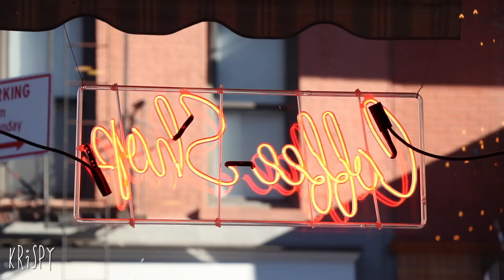ROMANE'S NDE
A french girl in pajamas discussed her traumatizing near death experience.